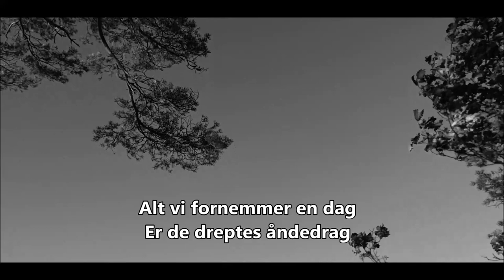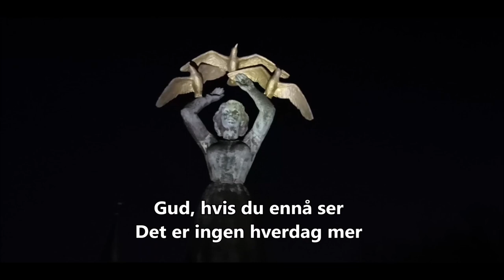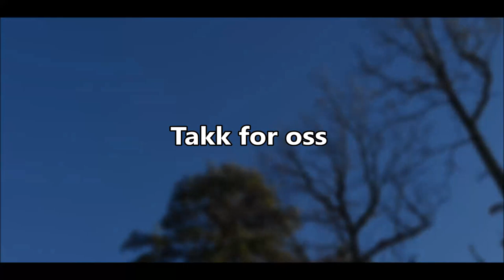Det er ingen hverdag mer, Gunvor Hofmo (Litterært program)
Gunvor Hofmo
"Det er ingen hverdag mer"
Et modernistisk lyrikk som snakker om dysterheten etter krigen, og det siste ropet om hjelp til Gud.

Det er bare stumme skrik,
det er bare sorte lik

som henger i røde trær!
Hør hvor stille det er.

Vi vender oss for å gå hjem
men alltid møter vi dem.

Alt vi fornemmer en dag
er de dreptes åndedrag!

Om vi i glemsel går:
det er asken deres vi trår.